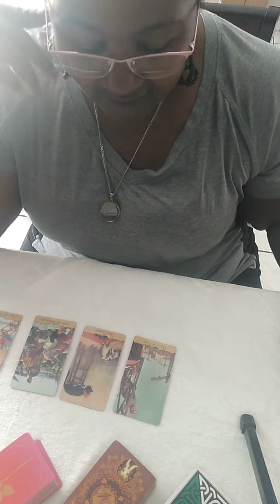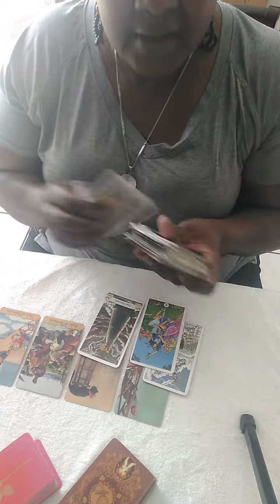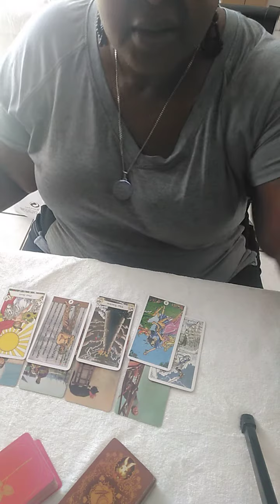Afternoon Delight Message: Leo